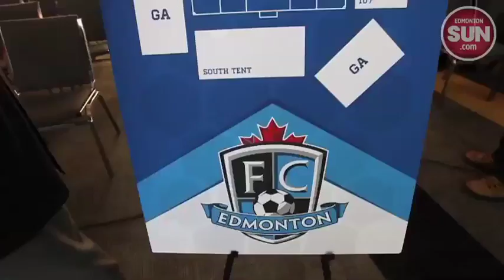FC Edmonton moves